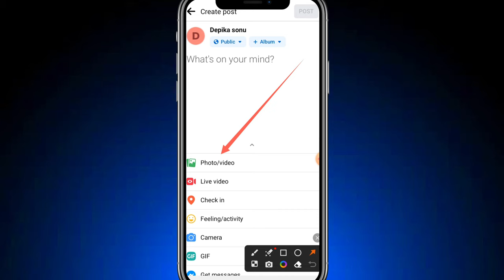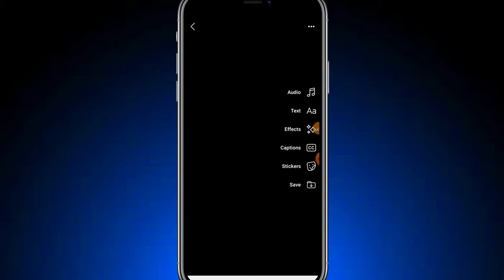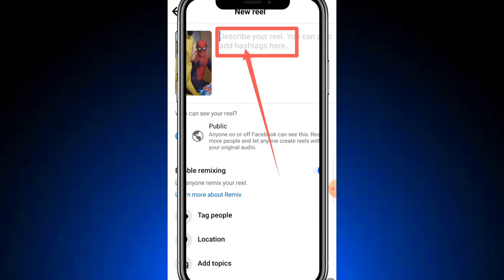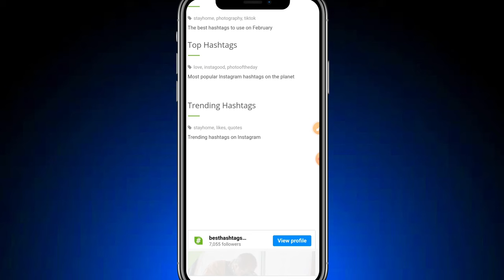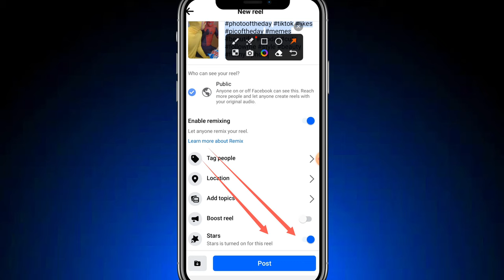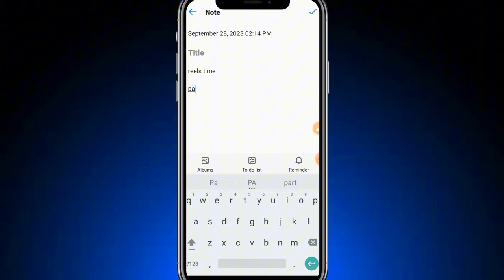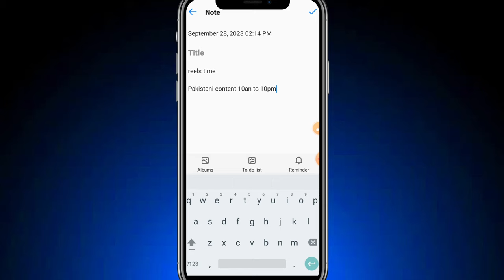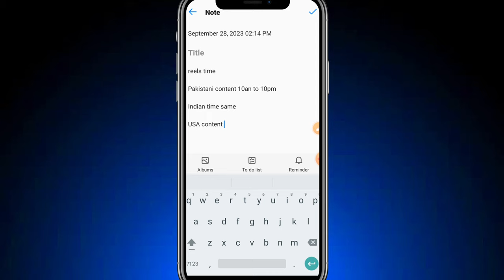Facebook Reel Viral Kaise Kare | Facebook Par Video Kaise Viral Kare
____________________________/SOCIAL LINKS\__________________________________

Queries Solved:-
facebook par reel viral kaise kare,
facebook reel viral kaise kare,
facebook reel kaise viral kare,
facebook reel viral karne ka tarika,
facebook reel upload karne ka sahi tarika,
reel upload karne ka sahi tarika,
how to viral reel,
how to viral facebook reel,
facebook reel ko viral kaise karen,
facebook par video kaise viral kare,
reel viral karne ka tarika,
facebook video viral karne ka tarika,
reel,
viral,
monetization,
Facebook monetization,
Facebook reels
Facebook page monetization,
Facebook monetization,